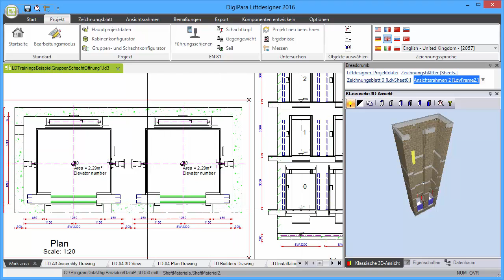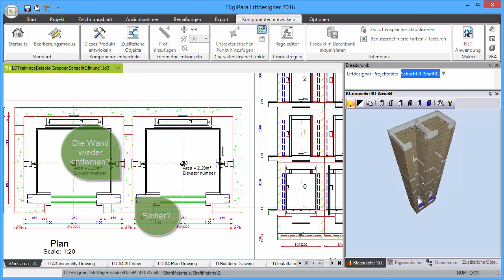DigiPara Liftdesigner 2016 DE Trennträger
Hinzufügen eines Trennträgers zu einer Schachtgruppe mit Hilfe der Bügelliste.

Support:
+ 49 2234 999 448 – 88